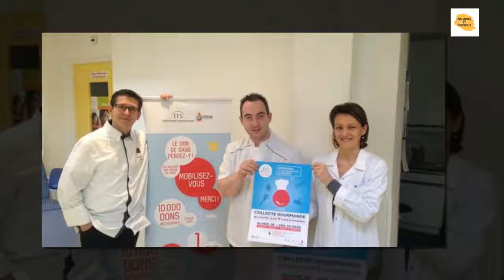Une collecte de sang gourmande dès demain